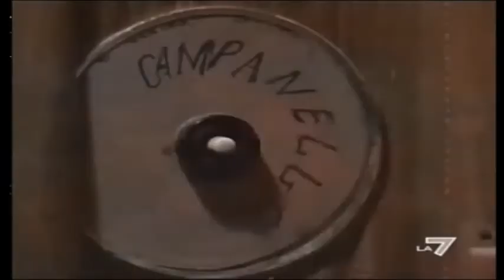il Body - annonaria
ANNONARIA
annonaria ah no Annamaria
quando entri butti all'aria
tutti i piani per suonar
e la voglia fai passar
una casa tu c'è l'hai
vieni solo a piantar guai
noi del male non facciamo
sol suonare noi vogliamo
annonaria
fai paura tu lo sai
torna piano a casa tua
in silenzio devi entrar
ascoltar
e stare zitta
annonaria che qui non tira aria di festa
annonaria
a cento all'ora
pronti e via
questa è la polizia
annonaria